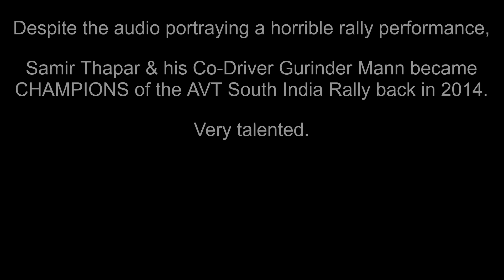Jetboat Funny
Funny Video of spectacular jetboat footage mixed with classic Samir Rally Audio.